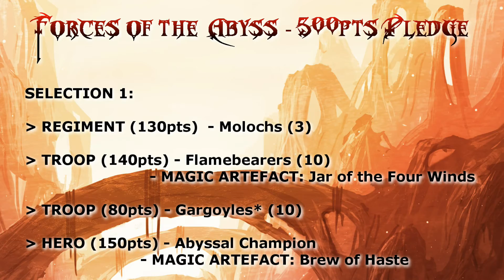PROJECT: Kings of War - Forces of the Abyss Intro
An "Across the Pond" Challenge. PROJECT: Kings of War is my secret BIG project for 2016 and I will be building my force alongside Derek from the Throne of Angels Video Blog in the US. Phase One of the Build will be a 500pts Force for both of us, I will be building and painting a Forces of the Abyss army... go check out Throne of Angels to find out Derek's build!

SAVE ON YOUR NEXT HOBBY PURCHASE BY VISITING MY FAVOURITE DISCOUNT RETAILER